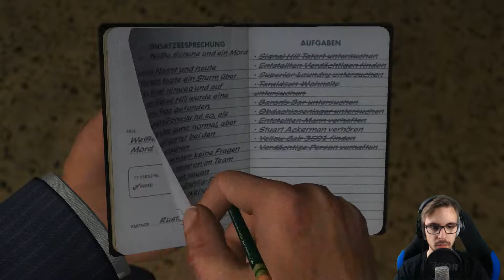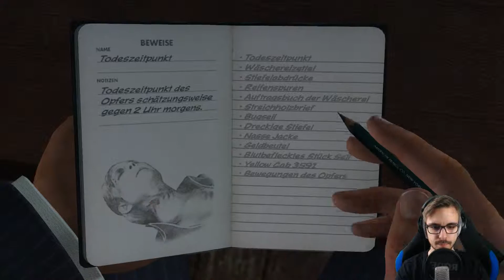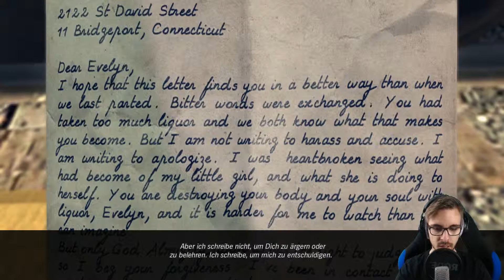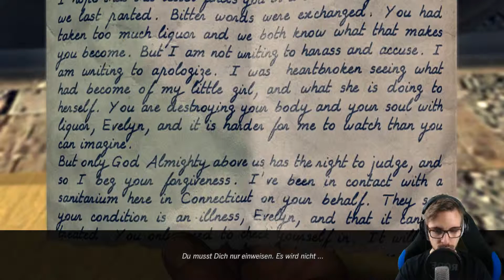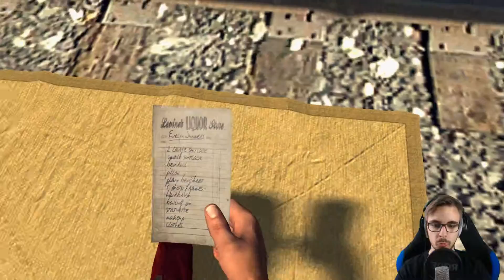L.A NOIRE #042 Das Schicksal holt uns ein